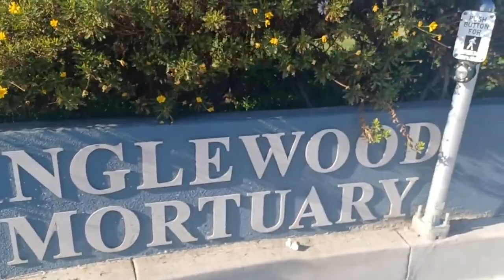The Funeral for Lewis Battee Big Rat APUU 59th And Hoover Street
R.I.P. Lewis Man I grew up with him sports and other thing he was cool. It's great know he was putting positive wisdom and energy in the community.
i probably seen him or took his picture and didn't recognize him Hummm. The Funeral for Lewis Battee Big Rat APUU.. 59th And Hoover Street